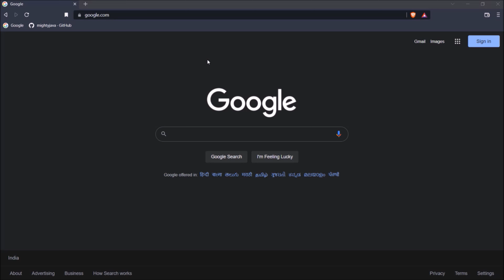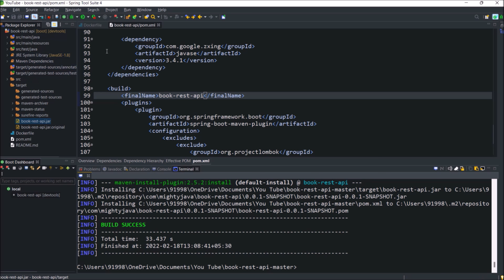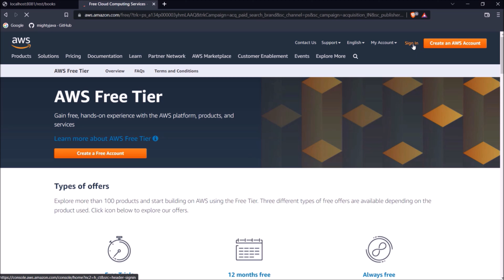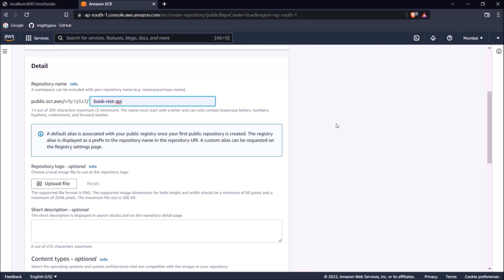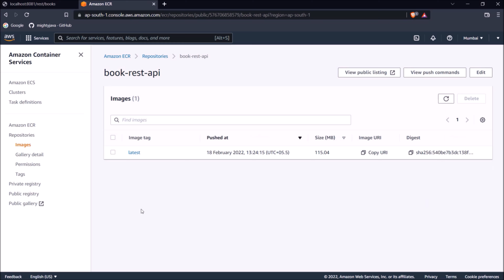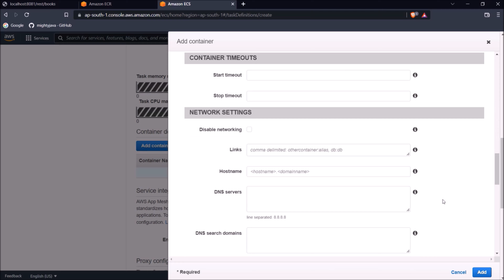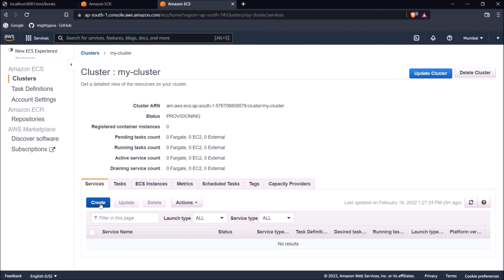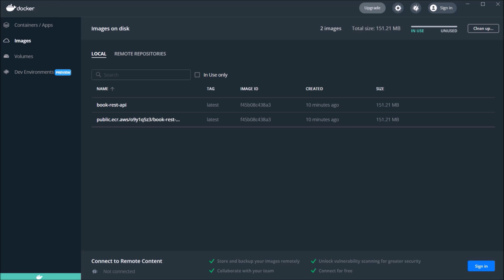73 - Spring Boot : Deploy Rest API JAR file to AWS using Amazon ECR and ECS Services | AWS Cloud